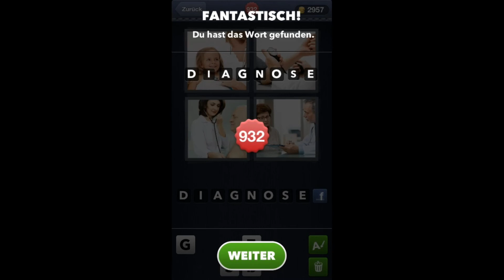4 Bilder 1 Wort - Level 931 [HD] (iphone, Android, iOS)